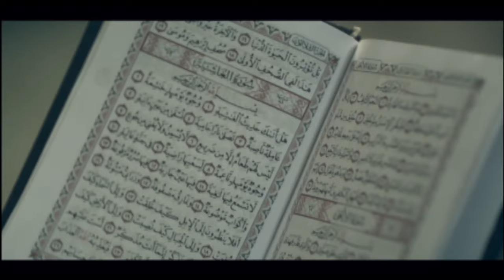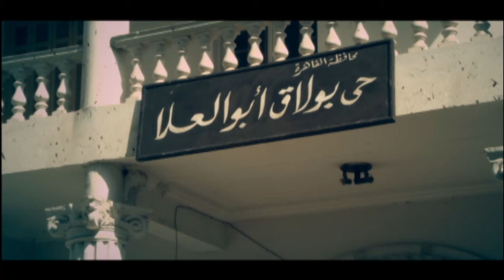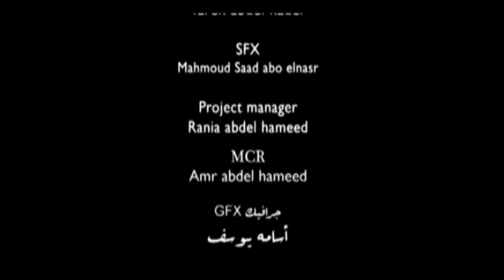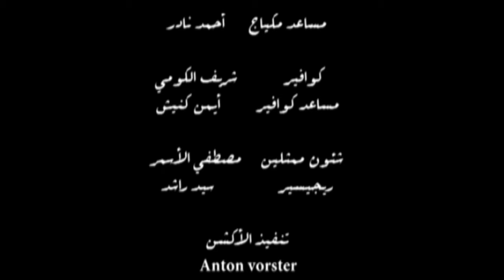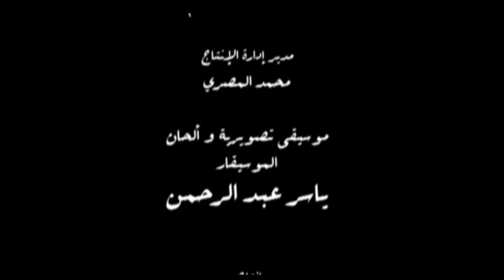مسلسل الهارب -الحلقة الاولي - بطولة تامر حسني و درة – AL harb series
مسلسل الهارب -الحلقة         - بطولة تامر حسني و درة – AL harb series
تدور أحداث المسلسل في إطار من الدراما الاجتماعية حول آدم (تامر حسني) شاب من بيئة فقيرة يواجه العديد من الصعوبات والمشاكل ويحاول التغلب عليها. حيث يتهم والده (محمود الجندي) بتقاضي رشوة، فيصبح آدم عائل الأسرة المكونة من والدته (عفاف شعيب)، وإخواته فتضطره الظروف للعمل عامل توصيل للطلبات لأحد مطاعم المأكولات السريعة، تربطه علاقة حب بجارته هنا (درة) والذي يرفض أبيها زواجه منها، وفي إحدى المرات يرى رجلاً أمريكياً يحاول التهجم على الفتاة نانسي (مي عز الدين) فيقتله للدفاع عن نفسه وعن الفتاة فتنقلب حياة آدم راسا على عقب مع موت والده قهرا وحسرة عليه بالسجن ويظل آدم هاربا محاولا اثبات براءته في ظل تسلط وقمع الضابط المصري (ماجد المصري) المكلف بالقبض عليه. بطولة تامر حسني: (آدم) مي عز الدين: (نانسي) درة: (هنا) ماجد المصري: (سيف الحديدي) أحمد زاهر: (هشام مدكور) دينا فؤاد: (عاليا) حجاج عبد العظيم: (عامر - خال آدم) محمود الجندي: (أمين عبد الحي - والد آدم) عفاف شعيب: (صابرة - والدة آدم) عبد الرحمن أبو زهرة: (جورج - والد نانسي) كريم أبو زيد: (كريم كارم أبو المكارم) أمل رزق: (سهام - زوجة سيف الحديدي) أحمد صيام: (عبيد - والد هنا) كريم كوجاك: (أمير) محمود غريب: (مرزوق) مجدي بدر: (شوقي) إيناس عز الدين: (سامية - أخت آدم الكبرى) ليلى أحمد زاهر: (هايدي - ابنة هشام مدكور) أحمد عصام: (طاهر جيفارا) محمد الجوهري: (الديسي) بسنت السبقي: (منال - زوجة هشام مدكور) إيناس علي: (بطة) عبير منير: (سيسي - والدة نانسي) أحمد دياب: (منيب راشد - والد عاليا) إحسان الترك: (والد هشام مدكور) حمدي شرف الدين: والد سهام